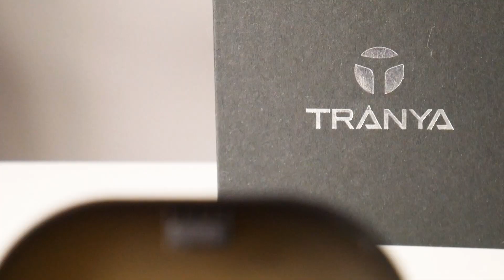Esse FONE BLUETOOTH NÃO TEM ERRO // Tranya T3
Comece a economizar agora mesmo!
★ Avaliação fone de ouvido bluetooth Tranya T3

Onde Comprar o Tranya T3 (cupom: SHARE20)

▬ ESPECIFICAÇÕES ▬

Chip Realtek
Duração da bateria 6-8 horas de música.
7 cargas extras no case
Bluetooth 5.0

O que inclui na caixa?
2 earplugs, 1 case para carregar, 6 eartips, 1 cabo usb, 1 manual.

▬ INFORMAÇÕES IMPORTANTES ▬

▬ TRILHA ▬
Música da abertura: MV Vinhetas